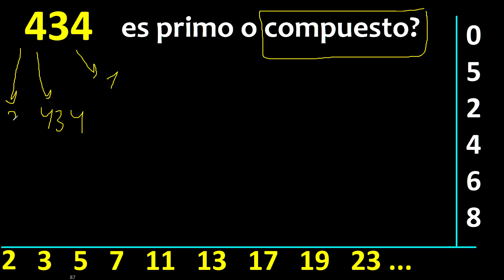434 es primo o compuesto ? , como reconocer si un numero es primo , metodo facil